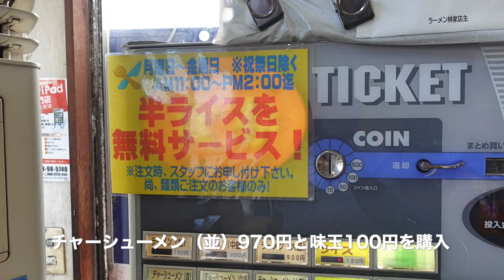【ラーメン林家】 木更津で人気の横浜家系ラーメンを食す ＃603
醤油文化の中にあって人気家系ラーメンを久しぶりに行ってきました。